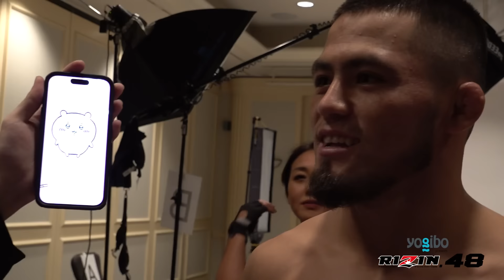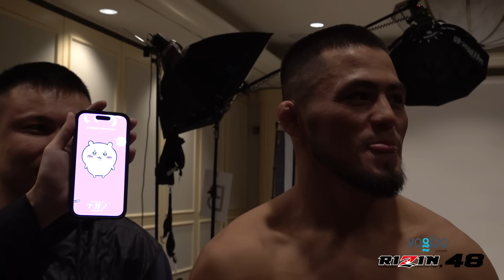【Yogibo presents RIZIN.48】 決戦２日前の選手たち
*▼視聴はコチラから*

*▼NEXT EVENT*
「Yogibo presents RIZIN.48」
in さいたまスーパーアリーナ
2024年9月29日（日）12：30開場 / 14：00開始

*■RIZIN 100 CLUB会員募集中！*
RIZIN定額制動画配信サービス
RIZINの過去の試合映像が見放題！
会員限定コンテンツも充実！